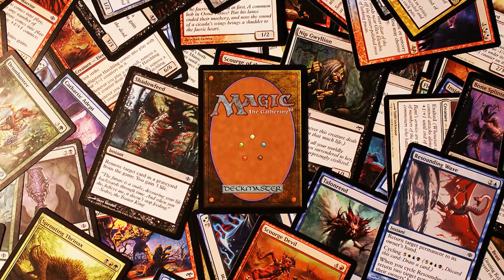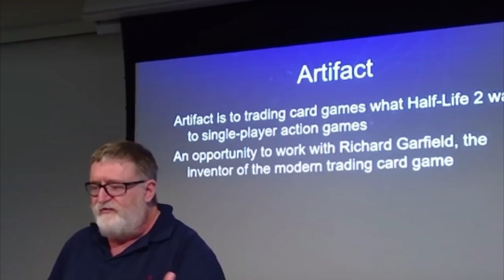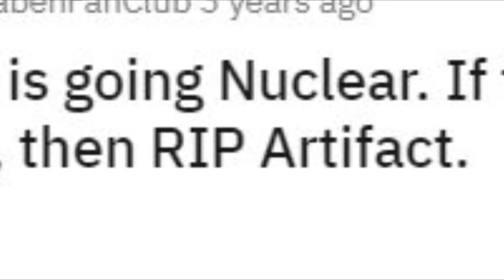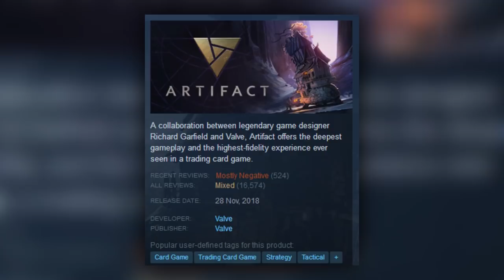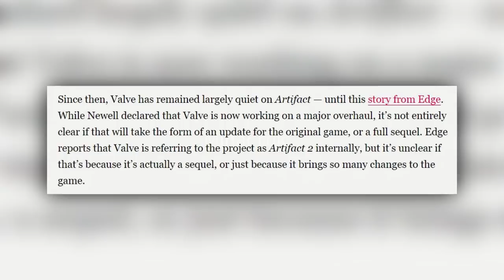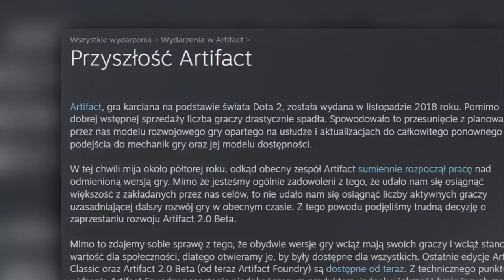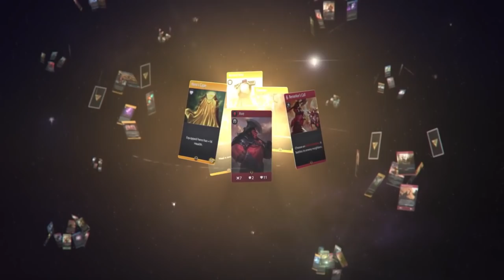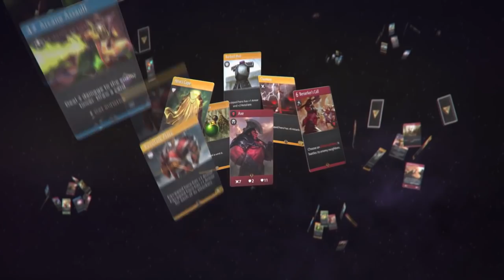Gra która umarła DWA RAZY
Gra Valve, która miała podbić Steama, a... umarła w mniej niż trzy miesiące. A potem jeszcze raz.

W odcinku:
0:00 - Wstęp
1:09 - Felerne ogłoszenie
3:24 - Obiecujące zapowiedzi
4:55 - Problemy
11:25 - Rok poźniej
13:13 - Druga śmierć
13:56 - Miał być hit?
15:48 - Z pamiętnika pro gracza
19:10 - Zakończenie

Monitor: AG352UCG6
Fotel: Spinelly Unique
Klawiatura: Corsair K70 LUX RGB
Myszka: Corsair M65 Pro RGB
Słuchawki: Corsair Void Pro RGB

Laptop:
i7-9750H
16 GB RAM